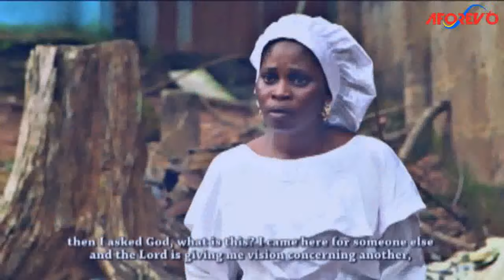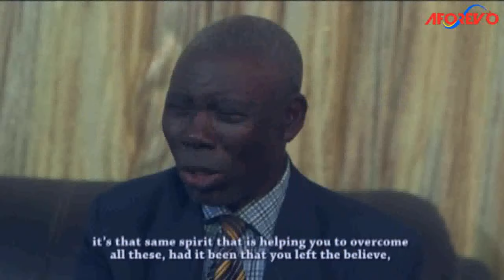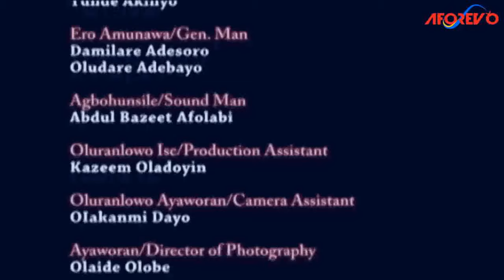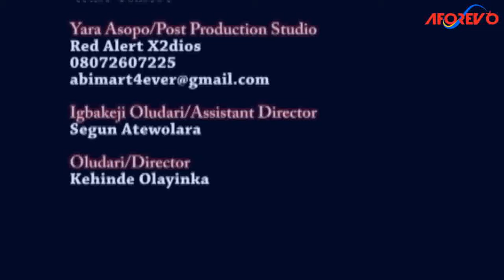Oyeku - A Nigerian Yoruba Movie Starring Eniola Ajao | Ayo Olaiya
An Interesting Nollywood Trending Yoruba Movie starring Eniola Ajao, Ayo Olaiya, Wale Akorede, Tunbosun Odunsi.